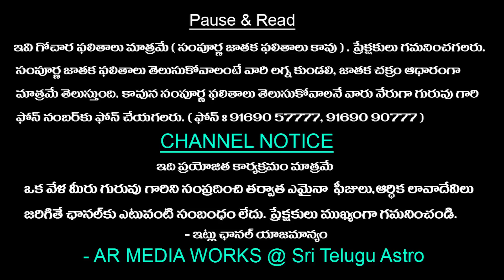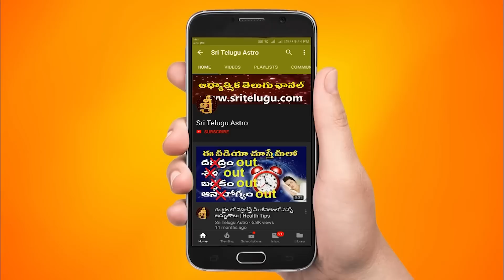06-FEBRUARY-2023 || TodayRasiPhalalu || Daily jathakam || Horoscope || Sri Telugu Astro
06-FEBRUARY-2023 || TodayRasiPhalalu || Daily jathakam || Horoscope || Sri Telugu Astro